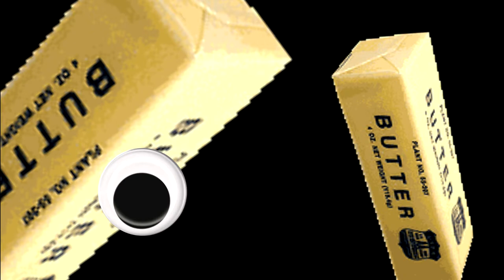I Need To Share This With You All: My Big Secret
This is pressing and truly pertinent information. Guard it with your life.